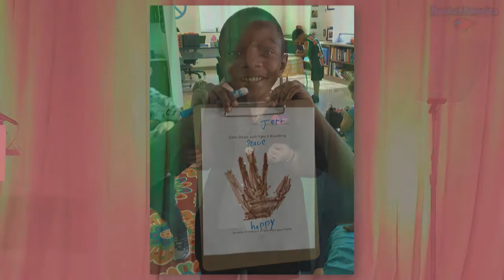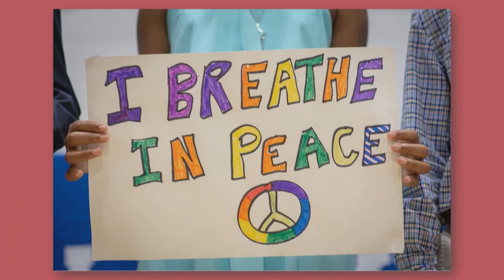Take 5: Starting Each Day with a "Mindful Moment"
"Peace teacher" Linda Ryden starts of our Keeping the Promise of Public Education Symposium with a mindful moment.